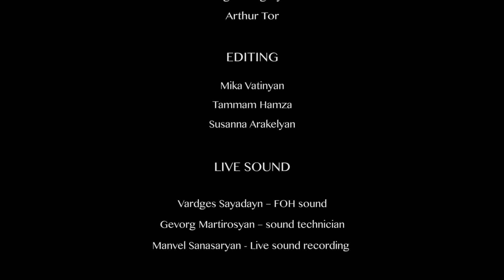Trio Jazz Khoube - Autumn Leaves live in Yerevan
Trio Jazz Kube live in Yerevan 2012